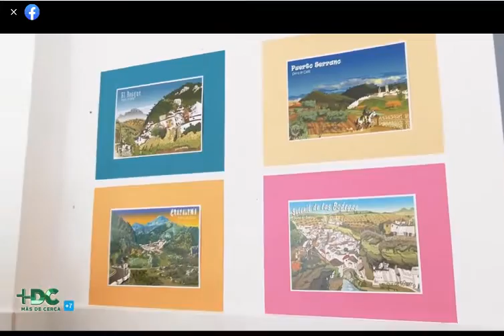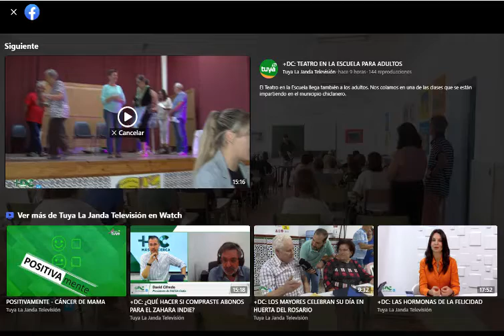La Sierra de Cádiz dibujada y en exposición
Exposición en Conil sobre el arte digital, dibujos de los pueblos de la comarca de la Sierra de Cádiz en Ilustraciones.